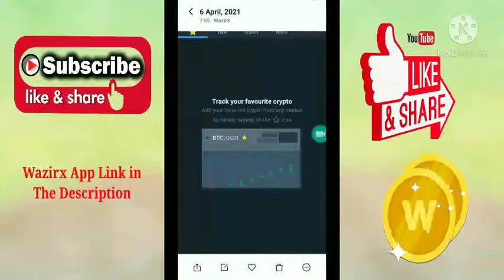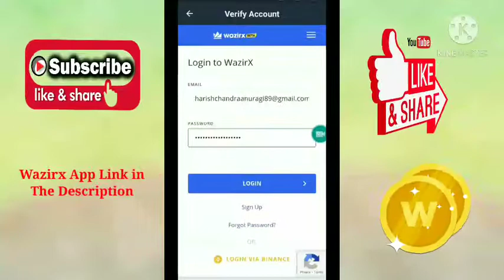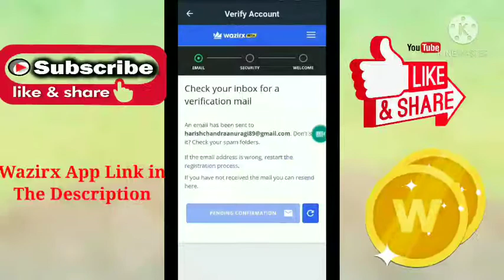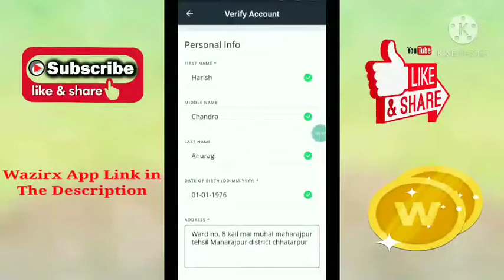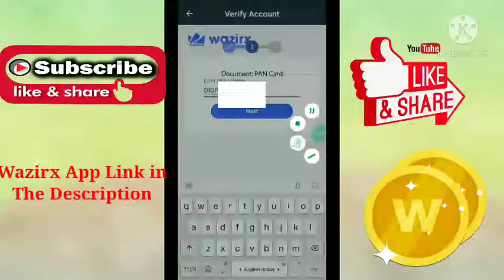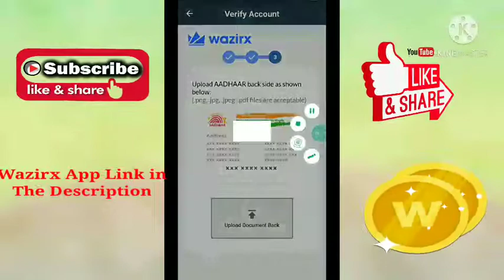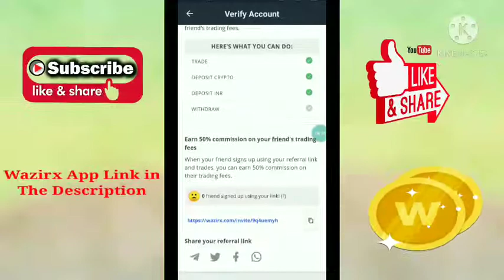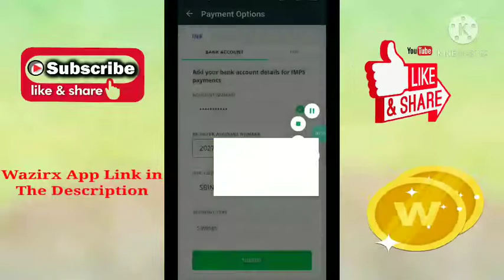|Wazirx Update| How to register in wazirx verify your account & kyc full process.. |Wazirx|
LATOKEN app download